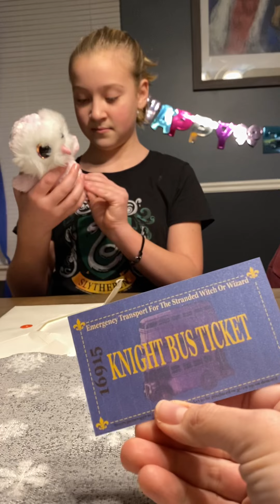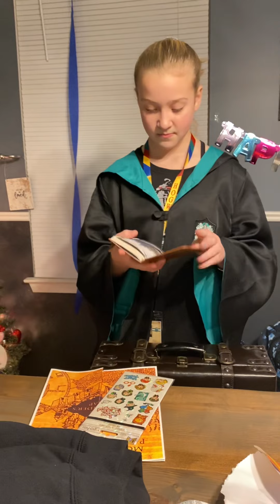Best birthday ever!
Emerson receives her letter to hogwarts